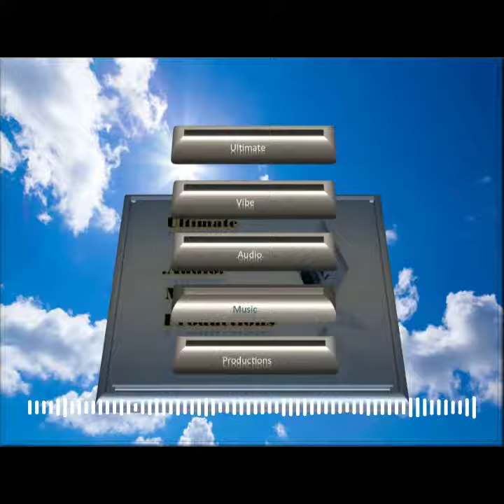Putting My Music On Another Better Digital Outlet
Hey, how's it going been busy this past weekend getting my Music on another Digital Outlet. Lot of work not only did I have to convert the Music files from Wav to Mp3 but I also included a short video clip for each album using an Avatar or a Sales Rep if you like and she gives the rundown on each album. Her name is Amber.Still haven't finished yet have to upload more Music plus a Video download as well. Still have a ways to go. But check out the website and download some of the Music.Also, check out Amber too. My Music is still @
But you can now go to this new webpage @

It's a bit more sophisticated  with the short video clips
I think folks will like it so support the Independent Musician by downloading a track.

The Music on this week's Podcast

1. How Many Times ( Composer /Marcus Davis /Bass/Keyboards/Drum Programming/Vocodor)
2. A Brand New Day (Composer/Marcus Davis/Bass/Keyboards/Drum Programming/Vocodor)
3. Free Your Soul  (Composer/Marcus Davis/Bass/Keyboards/Drum Programming/Vocodor)
4. Positive Energy ( Composer/Marcus Davis/Bass/Keyboards/Drum Programming/Vocodor)
5. Whats It All About ( Composer/Marcus Davis/ Bass/Keyboards/Drum Programming/Vocodor)
6. Trying Times (Composer/Marcus Davis/Bass/Keyboards/Drums Programming /Vocodor)
7. Not Everything Is As It Seems ( Composer /Marcus Davis/Bass/Keyboards/Drum Programming /Vocodor)

Also have to give shout-outs to all the Subscribers many thanks

Nicolas  from Florida
Diego Orbe from Mexico
Jesse from Japan
Gareth from Connecticut
Will from Germany
Taybot from Seattle
Mark Mclain from California
Victor Norma from Texas
Christopher from UK
Brandon Kalarney from California
Bobbi Fisher from Delaware
Garry Washington from North Carolina
Christopher from France
Lawrence from Arkansas
Christiano from Italy
Robert from Birmingham UK
Felipe Duhart from Switzerland
James from California
Ben from Atlanta
Luke from Beverly Hills